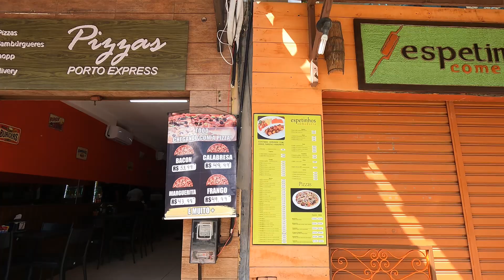Passando Pelo Centrinho de Porto de Galinhas pernambuco 🇧🇷